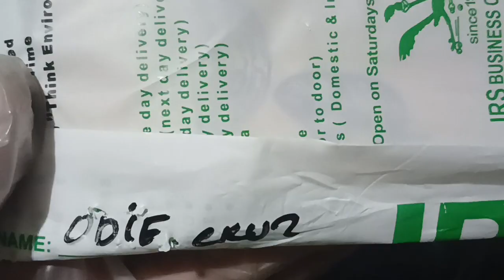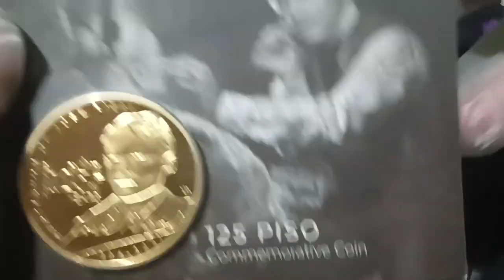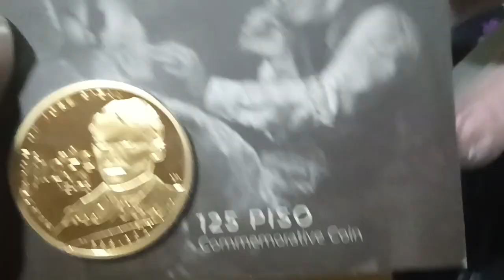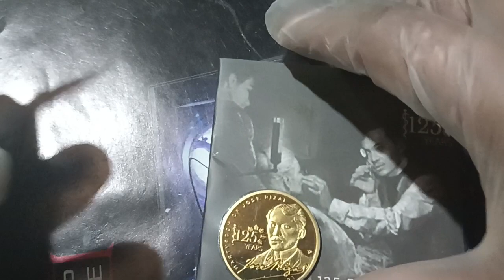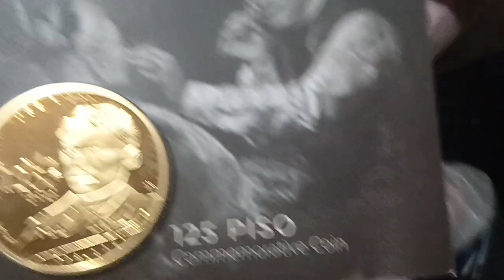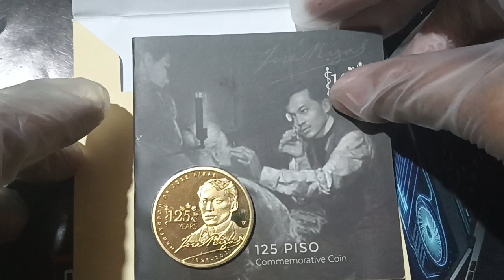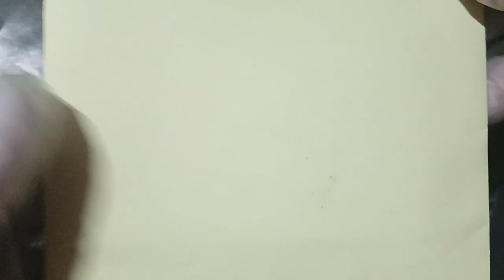125 Piso Rizal Baka meron ka nito Bago bili ko 2500 pesos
sa mga nais mag benta bumibili Po Ako mag comment lang po